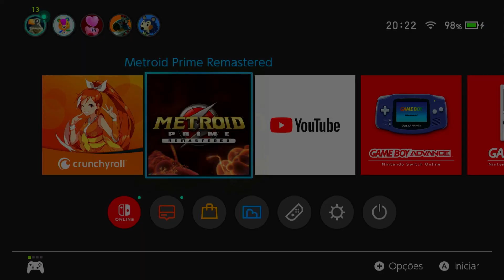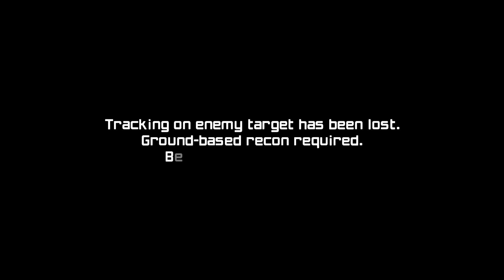Metroid Prime Remastered Nintendo Switch - Gameplay e Opinião Sincera!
😎 Joguei o início de Metroid Prime Remastered para Nintendo Switch, vem ver o que achei!

- Assuma o papel da caçadora de recompensas intergaláctica, Samus Aran, em sua aclamada aventura em primeira pessoa
Assuma o papel de Samus Aran enquanto navega pelos caminhos sinuosos e ambientes interconectados de um planeta alienígena atraente, porém perigoso. Use poderes icônicos como o Morph Ball e Grapple Beam para revisitar áreas de difícil acesso e encontrar um caminho a seguir. Com gráficos renovados, som, arte desbloqueável e esquemas de controle atualizados, a estreia de Samus na plataforma 3D atingiu outro patamar. Calma e capaz, Samus assume esta missão solo... mas ela está longe de estar sozinha.

Explore os ambientes alienígenas e o misterioso isolamento do planeta Tallon IV

Viaje pelos diversos biomas do planeta Tallon IV enquanto descobre os experimentos sinistros dos Space Pirates e coleta informações sobre a substância tóxica que deixou o planeta em ruínas. Avance para o seu próximo objetivo ou reserve um tempo para parar e observar os arredores e aprender mais sobre as criaturas e a cultura de Tallon IV. Desde a calma e quietude da região montanhosa e nevada de Phendrana Drifts até os gêiseres de magma de Magmoor Caverns, este planeta alienígena apresenta paisagens e labirintos maravilhosamente difíceis.

Atualize seu arsenal para enfrentar criaturas extraterrestres

Use Arm Cannon de Samus e enfrente criaturas de outro mundo, Space Pirates fortalecidos e os Metroids que consomem energia. Volte pelas áreas já exploradas e preste muita atenção em seus arredores para resolver quebra-cabeças e obter mais atualizações. Você precisará da ajuda de habilidades como Ice Beam, Missiles e vários visores para superar as ameaças alienígenas à espreita em Tallon IV.

📦 ACESSE O LINK E ROLE A PÁGINA
DESCENDO NA ROLAGEM ESTÃO TODOS OS LINKS CONFIÁVEIS DO CANAL